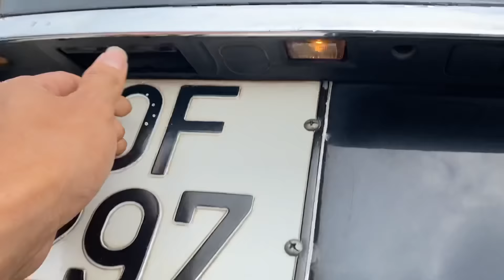Em minh chào các anh chị. em báo giá 1 dàn xe . Giá 3xx call 0852,555,555–0971102399